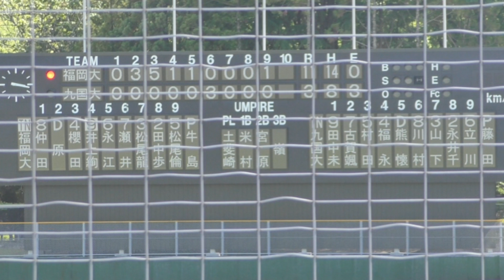福岡大学 牛島幹貴投手（2年 久留米商）今春リーグ戦デビューを果たした左腕！《九州六大学野球 2021春季リーグ戦vs九州国際大学》